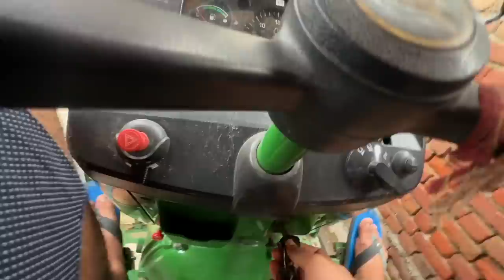Dinesh ki NEW CAR 😍 ₹3 lakh में Best Car ले आया !!